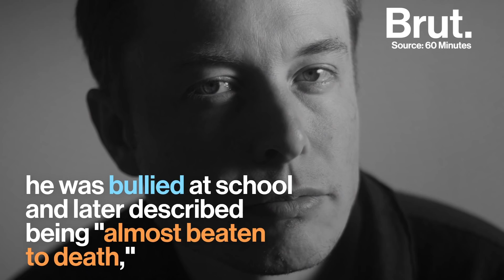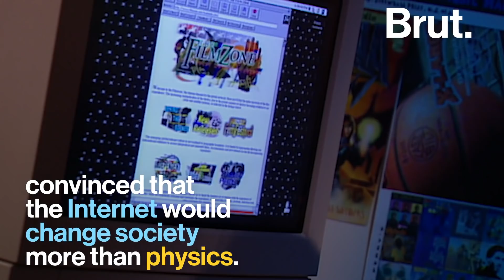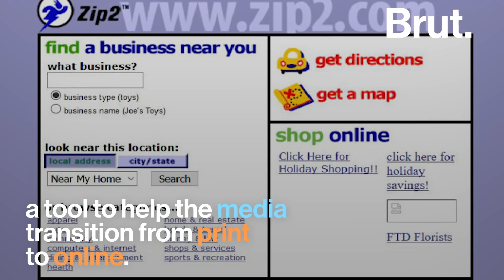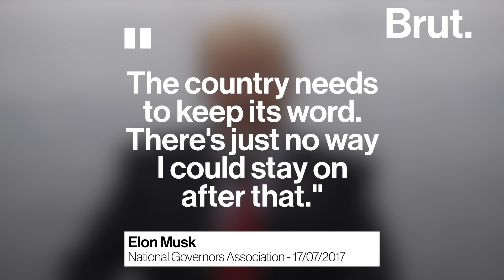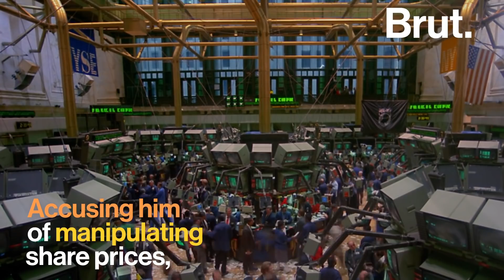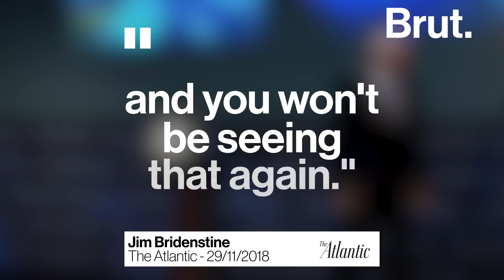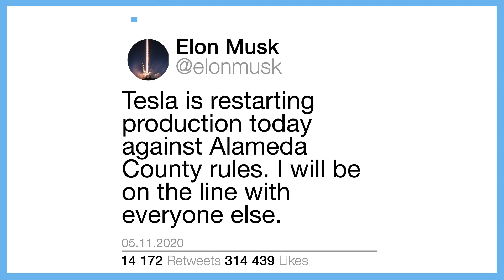The life of Elon Musk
He plans to connect our brains to computers and colonize Mars. This is the life of Elon Musk.